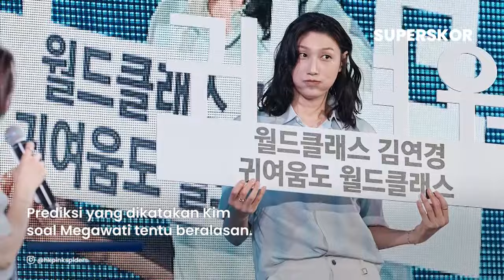Prediksi Ratu Voli Korea soal PENAMPILAN MEGAWATI di Red Sparks Musim Depan, Megatron Dinanti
TRIBUN-VIDEO.COM - Ratu voli Korea, Kim Yeon-koung, baru-baru ini memberikan prediksinya soal penampilan Megawati Hangestri bersama Red Sparks musim depan.

Adapun Kim Yeon-koung sendiri, ia adalah pemain yang akan membela Pink Spiders di Liga Voli Korea 2024/2025.

Praktis, Kim Yeon-koung dan Megawati akan saling berduel dalam perebutan gelar juara Liga Voli Korea 2024/2025.

Meski berstatus rival, Kim tak sungkan memberi pujian kepada Megawati.

Menurut Kim, Megawati akan tetap bersinar dan masih menjadi andalan Red Sparks.

"Red Sparks cepat dalam memilih pemain asing, masih ada Megawati Hangestri, jadi saya pikir dia akan tetap melakukan yang terbaik," kata Kim, dikutip dari STN News.

Prediksi yang dikatakan Kim soal Megawati tentu beralasan.

Mengingat pada musim sebelumnya, Megawati mampu membuat kejutan dengan menyuguhkan penampilan yang impresif.

Pada musim lalu, Megawati menjadi penyumbang poin terbanyak untuk Red Sparks.

Berkaca dari statistik itu, aksi Megawati yang berposisi sebagai opposite bisa saja menyulitkan Kim untuk bisa membawa Pink Spiders meraih kemenangan.

Adapun saat ditanya soal peta persaingan tim juara, Kim menilai jika ia masih sulit untuk menebaknya.

Masih dikutip dari sumber yang sama, Kim menilai jika semua tim mempunyai kans yang sama untuk bisa tampil apik musim depan.

"Masih terlalu dini karena setiap tim berkembang pesat. Saya berharap (Pink Spiders) dapat memanfaatkan setiap peluang dengan menunjukkan kemampuan individu mereka," tambah Kim Yeon-koung.

Sedangkan untuk jadwalnya, Liga Voli Korea 2024/2025 bakal bergulir pada 19 Oktober 2024 mendatang.

Megawati Tatap KOVO Cup 2024

Sebagai persiapan, akan ada perhelatan KOVO Cup 2024 yang merupakan laga pramusim sebelum digelarnya Liga Voli Korea Selatan 2024/2025.

KOVO Cup 2024 putri bakal berlangsung mulai 29 September hingga 6 Oktober.

Untuk pesertanya, KOVO Cup 2024 putri diikuti oleh tujuh tim peserta Liga Voli Korea Selatan dan satu tim undangan dari Jepang, Aranmare Yamagata.

Red Sparks yang merupakan tim Megawati Hangestri akan turut ambil bagian.

Di laga perdananya, Red Sparks akan berhadapan dengan IBK Altos, Selasa (30/9/2024).

Lalu di laga kedua, Red Sparks bakal bersua Pink Spiders, Rabu (2/10/2024).

Terakhir, Red Sparks akan menantang Aranmare Yamagata, Jumat (4/10/2024).

Dalam aksinya di KOVO Cup 2024, Red Sparks bisa langsung memainkan dua pemain asingnya, yakni Megawati dan Vanja Bukilic.

Mengingat dalam regulasi terbarunya, setiap tim peserta KOVO Cup 2024 boleh memainkan pemain asingnya.

Regulasi tersebut berbeda jika dibanding dengan musim lalu karena pada KOVO Cup 2023, tim peserta hanya boleh menurunkan pemain lokal.

Namun, kini aturan berubah. Tujuannya, ialah mempererat chemistry antar pemain sebelum liga dimulai.

"Jika pemain asing mengikuti kompetisi piala sebelum liga dimulai, mereka dapat memahami dengan baik kekuatan masing-masing tim," salah seorang pelatih dari klub Liga Voli Korea yang tak disebutkan namanya, dikutip dari SportSeoul.

"Akan menjadi keuntungan bagi orang asing untuk bergabung dengan tim lebih awal dan meningkatkan keterampilan praktis mereka," terangnya lebih lanjut.

Namun hingga berita ini diturunkan, Megawati masih terlihat belum berangkat ke Korea Selatan untuk bergabung dengan pemain Red Sparks lainnya.

Sedangkan Bukilic, ia sudah tiba di Korea pada 8 Agustus lalu.

Jadwal KOVO Cup 2024 Putri
Pembagian Grup
Red Sparks, Pink Spiders, Aranmare Yamagata, IBK Altos

Hyundai Hillstate, Hi Pass, GS Caltex, Al Peppers

Pukul 11.30 WIB GS Caltex vs Hi Pass

Pukul 14.00 WIB Hyundai Hillstate vs Al Peppers

Pukul 13.30 WIB Pink Spiders vs Aranmare Yamagata

Pukul 17.00 WIB IBK Altos vs Red Sparks

Pukul 13.30 WIB Hi Pass vs Al Peppers

Pukul 17.00 WIB GS Caltex vs Hyundai Hillstate

Pukul 13.30 WIB Aranmare Yamagata vs IBK Altos

Pukul 17.00 WIB Red Sparks vs Pink Spiders

Pukul 11.30 WIB Al Peppers vs GS Caltex

Pukul 14.00 WIB Hyundai Hillstate vs Hi Pass

Pukul 13.30 WIB Red Sparks vs Aranmare Yamagata

Pukul 17.00 WIB IBK Altos vs Pink Spiders

Note:
2 tim teratas dari masing-masing grup berhak melaju ke semifinal

(Tribunnews.com/Isnaini)

Artikel ini telah tayang di Tribunnews.com dengan judul Prediksi Ratu Voli Korea soal Penampilan Megawati Bersama Red Sparks Musim Depan, Megatron Dinanti,